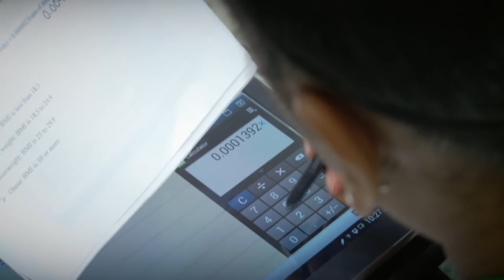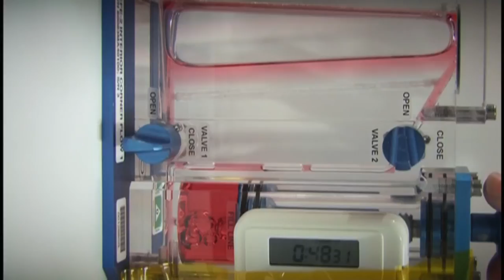Tracy Caldwell Dyson: Even space is not a limit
Tracy Caldwell Dyson is distinguished as one of the most influential women in the realm of contemporary space science, she is one of only 57 female astronauts to have traveled into outer space.